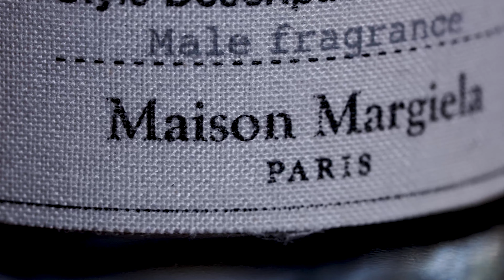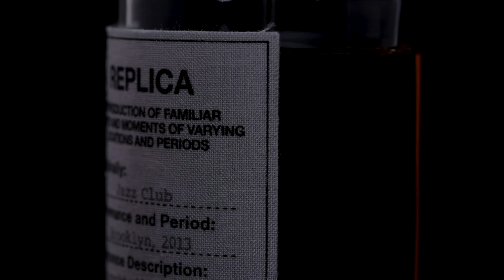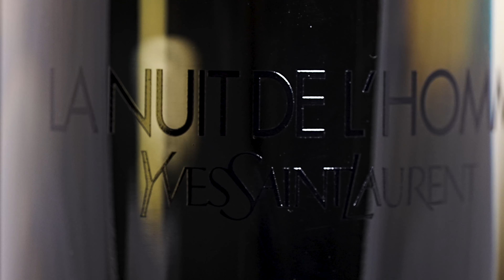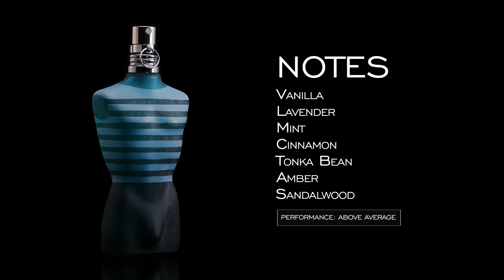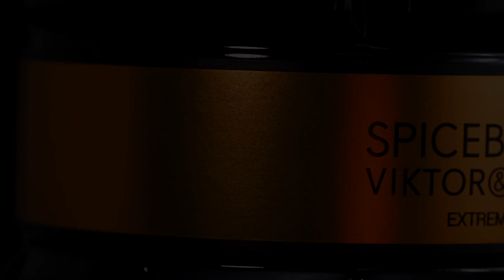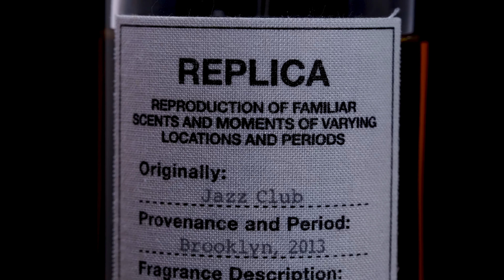7 No-Brainer Date Night Fragrances for Cold Weather 2022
In this video, we look at 7 of the best fragrances for a date during the colder months.  We will alternate back and forth showcasing our picks and will focus on inoffensive scents that nearly anyone can enjoy. - T&C

Courtney's Instagram: @courtneycristineryan
Teddy's Instagram: @teddybaldassarre